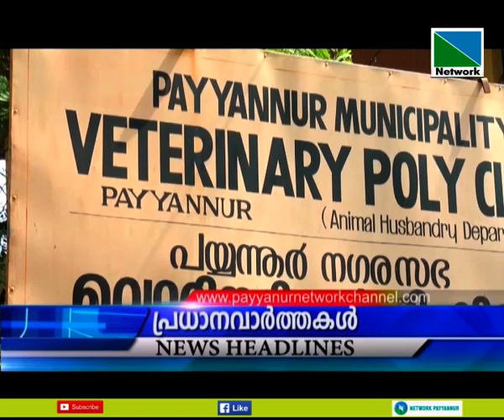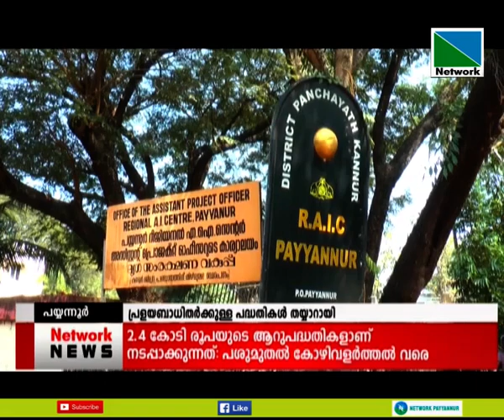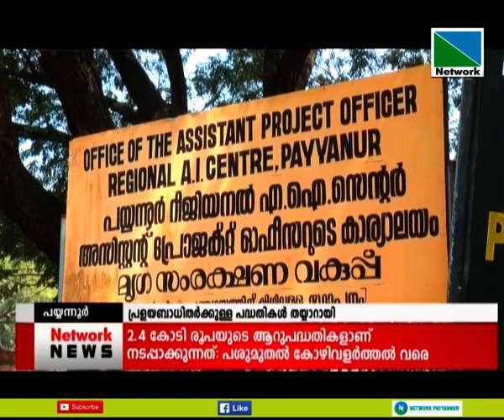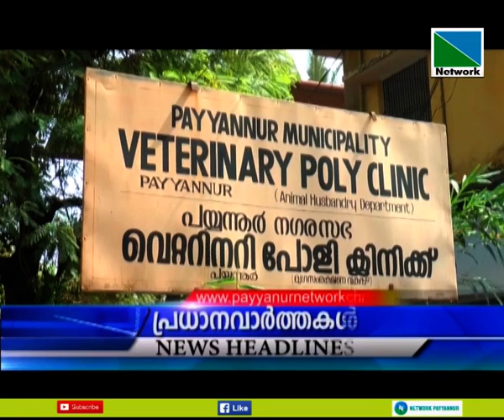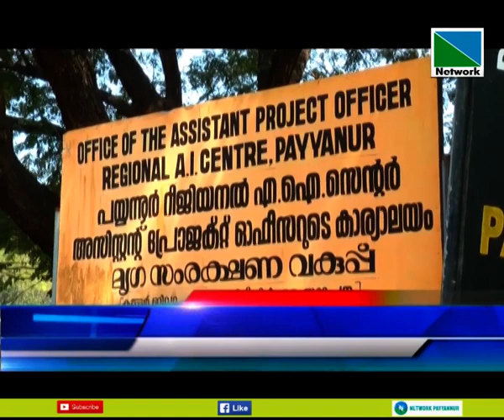21 DECEMBER 2020